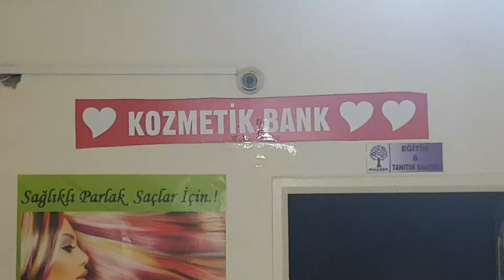18 Ekim 2018(5)